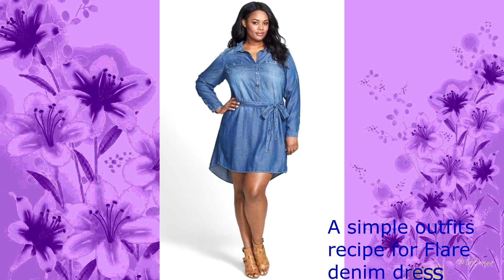LATTEST FLARES DRESS FOR COLLAGE GIRLS IN SUMMER (Must Watch)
THE LATTEST FASHION AND NEW TRENDS IN COLLAGE GIRLS IN SUMMER,ITS MUST HAVE STYLISH AND COOLEST FASHION.PATTERNED,BRIGHT ,TEXTURED AND PLAYFUL.HERE ARE TO TOP TEN FIT AND FLARE DRESSES.LACE V NECKS SLEEVELESS SOFT TULLEAND OVER SOFT LACE WITH BEADED.CHOOSE YOUR A VERIETY OF FLORAL,PRINTED ,BELTED AND T SHIRTSDRESSES FROM FOREVER.FIND UR NEW LOOK IN UR COLLAGE ITS LATTEST IN GIRLS DRESSES TO FIND THE PERFECT LOOK.